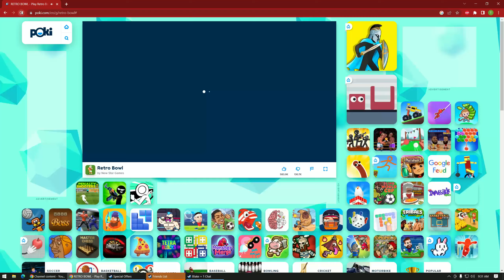Retro bowl part 1 (sorry I did not show some games but I recap you at the end)